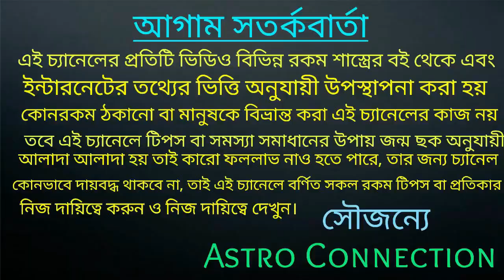জগন্নাথ দেবের বরদানে ৭ রাশি সাত রাজার ধন পেতে চলেছে 🌠🌠🌠